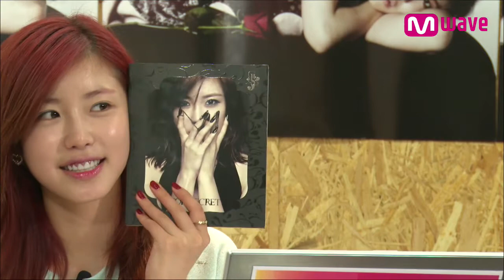[CLIP] Jun Hyoseong Shoots Off Aegyo [MEET&GREET]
[MEET&GREET]  Jun Hyo Seong Single Album 'TOP SECRET' 06.25.14 -- Meet Jun Hyo Seong and Get Signed!